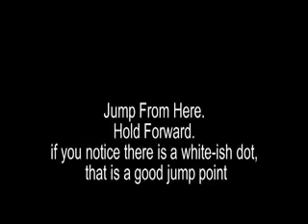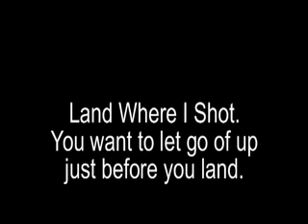Headlong Crane Bounce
This is a bounce onto the big crane on the headlong map in halo 2. the bounce is filmed and done by metalassasin 1. music by basshunter. song is i will touch the sky